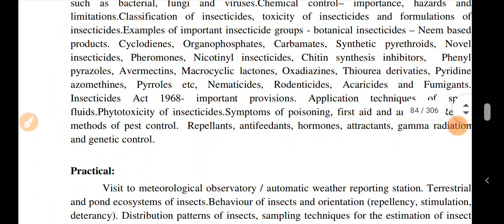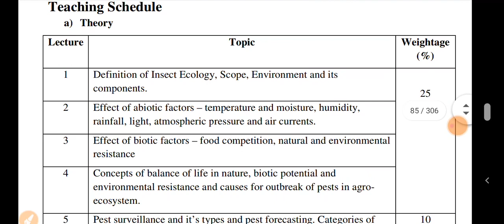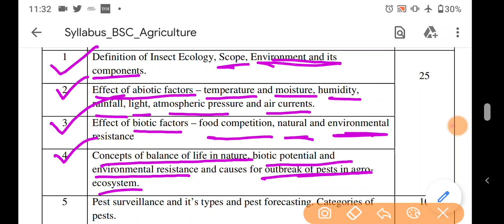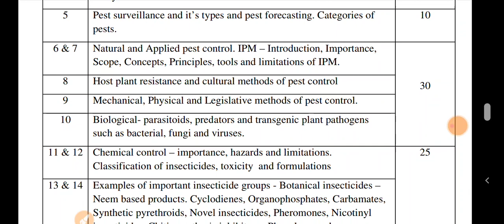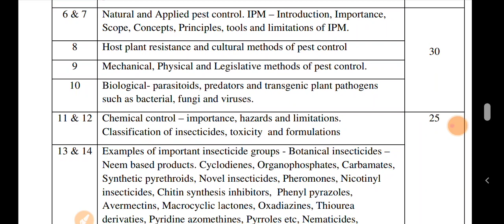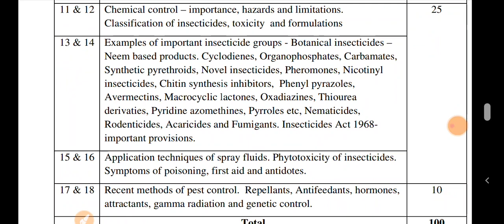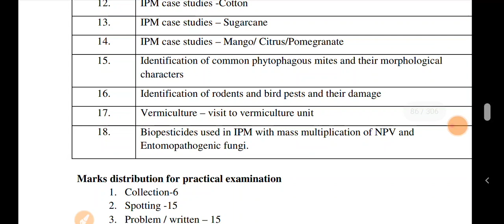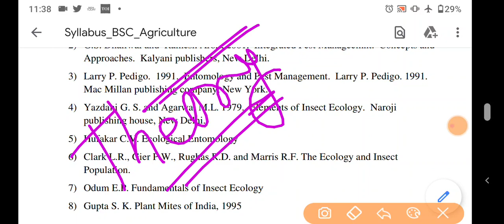ENTO - 232 : Insect Ecology and Integrated Pest Management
Ento-232

Syllabus
Theory
Part I: Insect Ecology: Definition, scope, environment and its components. Effect of
abiotic factors – temperature, moisture, humidity, rainfall, light, atmospheric pressure and air
currents.Effect of biotic factors – food competition, natural and environmental
resistance.Concepts of balance of life in nature, biotic potential and environmental resistance
and causes for outbreak of pests in agro-ecosystem.
Part II: Pest surveillance,it’s types and pest forecasting. Categories of pests.Natural
and applied pest control.IPM – Introduction, Importance, Scope, Concepts, Principles, Tools
and Limitations of IPM.Host plant resistance, cultural, mechanical, physical and legislative
methods of pest control.Biological- parasitoids, predators and transgenic plant pathogens
such as bacterial, fungi and viruses.Chemical control– importance, hazards and
limitations.Classification of insecticides, toxicity of insecticides and formulations of
insecticides.Examples of important insecticide groups - botanical insecticides – Neem based
products. Cyclodienes, Organophosphates, Carbamates, Synthetic pyrethroids, Novel
insecticides, Pheromones, Nicotinyl insecticides, Chitin synthesis inhibitors, Phenyl
pyrazoles, Avermectins, Macrocyclic lactones, Oxadiazines, Thiourea derivaties, Pyridine
azomethines, Pyrroles etc, Nematicides, Rodenticides, Acaricides and Fumigants.
Insecticides Act 1968- important provisions. Application techniques of spray
fluids.Phytotoxicity of insecticides.Symptoms of poisoning, first aid and antidotes. Recent
methods of pest control. Repellants, antifeedants, hormones, attractants, gamma radiation
and genetic control.
Practical:
Visit to meteorological observatory / automatic weather reporting station. Terrestrial
and pond ecosystems of insects.Behaviour of insects and orientation (repellency, stimulation,
deterancy). Distribution patterns of insects, sampling techniques for the estimation of insect
population and damage. Pest surveillance through light traps, pheromone traps and field
incidence. Practicable IPM practices- Mechanical and physical methods, Cultural and
biological methods. Chemical control – Insecticides and their formulations.Pesticide
appliances, insecticide application techniques, calibration of plant protection appliances,
Calculation of doses/concentrations of insecticides.Compatibility of pesticides and
Phytotoxicity of insecticides IPM case studies–Cotton, Sugarcane, Mango/
Citrus/Pomegranate.Identification of common phytophagous mites and their morphological
characters Identification of rodents, bird pests, their damage and management.Vermiculture –
visit to vermiculture unit, Biopesticides used in IPM with mass multiplication of NPV and